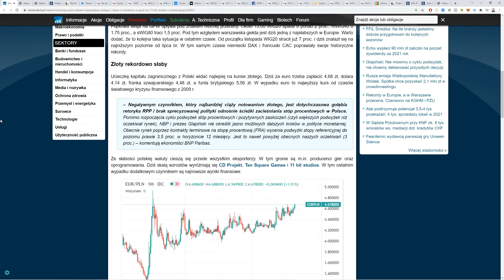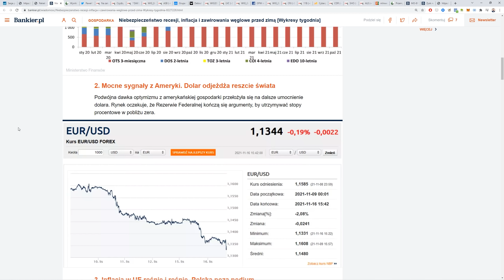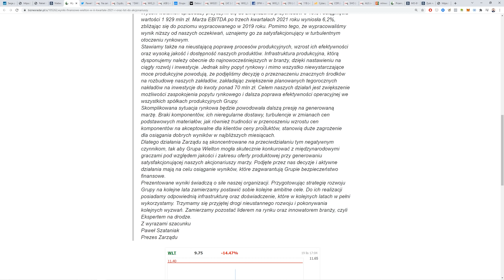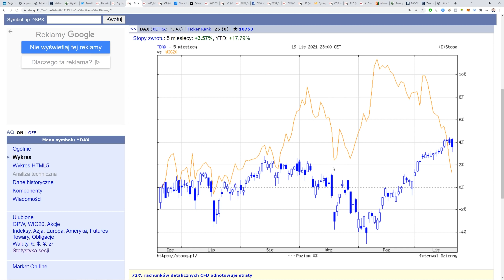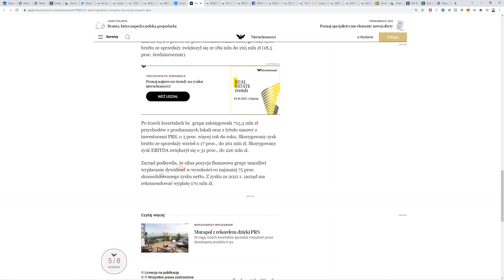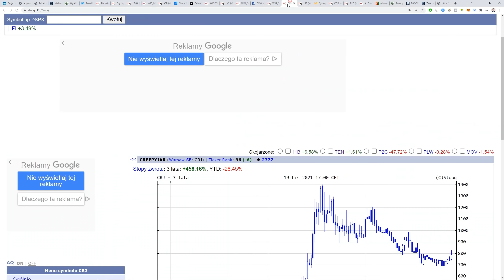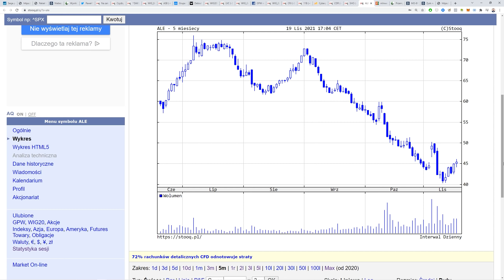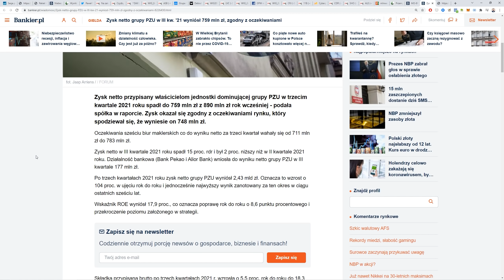Spadki na giełdzie a korelacje indeksów i nadzieja na powrót gamedev do łask / PortfelDTV odc. 35